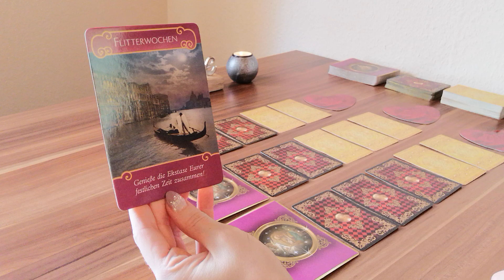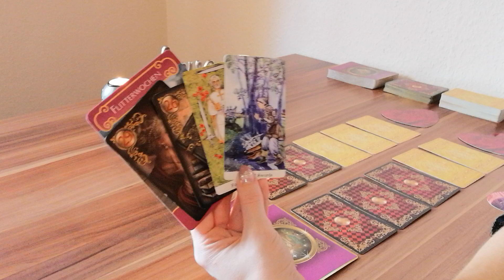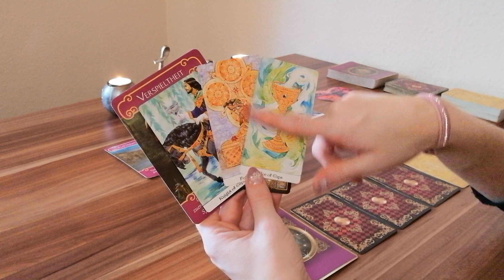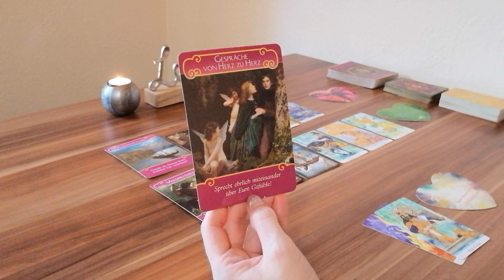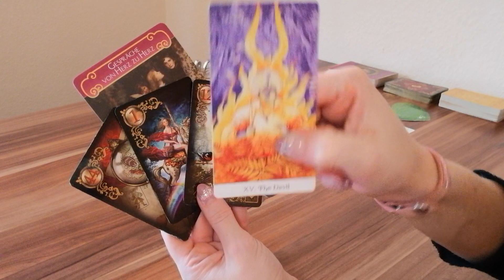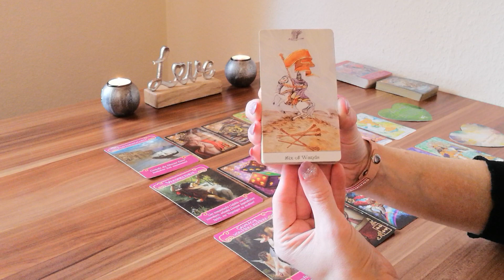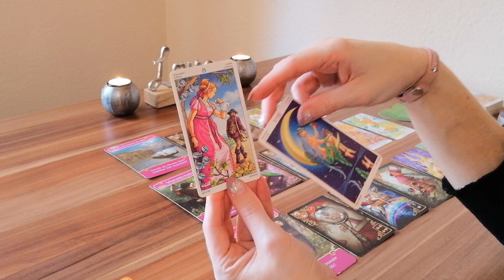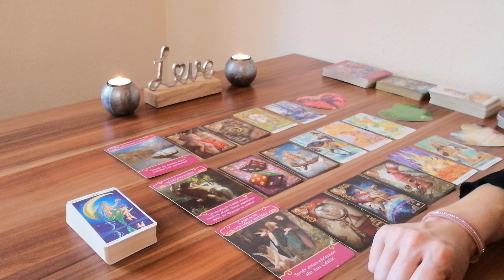Wunschpartner-Blick 💕 Er geht für dich durch`s Feuer❣️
Dein Wunschpartner weiß ganz genau, dass du sein Herzmensch bist und möchte mit dir schöne Stunden verbringen, Romantik leben und die Zukunft manifestieren 💓
Dafür braucht es Ehrlichkeit, Loyalität, die richtigen Worte
und ein an-sich-arbeiten.
Und wie die Karten liegen, tut das dein Wunschpartner. Er lässt nichts unversucht und geht sogar für eure Verbindung durchs Feuer 🔥
Ihr spiegelt euch, schau auch du auf deine Themen und heile sie.
Dann wird diese Verbindung in Überfülle erstrahlen❣️

Zauberhafte Grüße 🌞 🌺 💚
Monique

oder
Monique Matthes
IBAN: DE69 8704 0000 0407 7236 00
BIC: COBADEFFXXX

Verwendete Kartendecks:
- Tarot of Golden Wheel von Mila Losenko, U.S. Games Systems
- Wheel of the Year Tarot von Maria Caratti, Lo Scarabeo

📸  Foto von J-U-N-E von Pexels 🙏